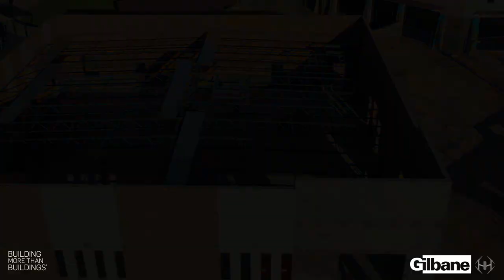School Construction Blackwater February 2021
School Construction Blackwater February 2021 . Video provided by Gilbane Builders Group